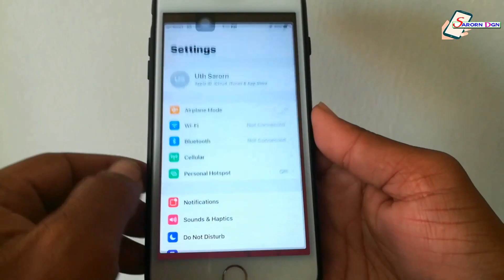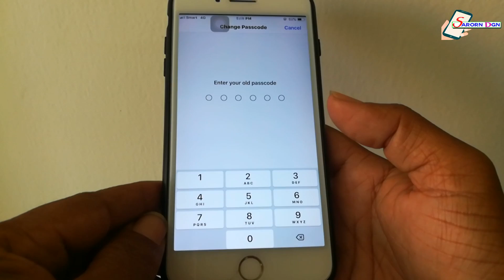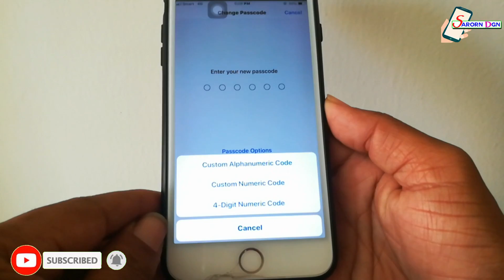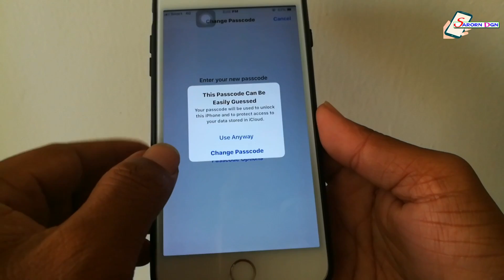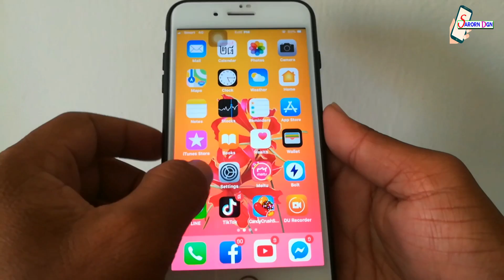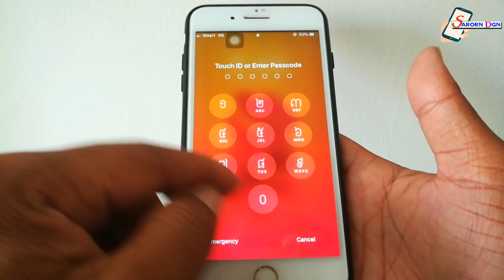របៀបប្តូរលេខកូដទូរស័ព្ទ iPhone ពី ៦ខ្ទង់ ទៅ ៤ខ្ទង់ / How to change 6 to 4 digit Numeric Passcode